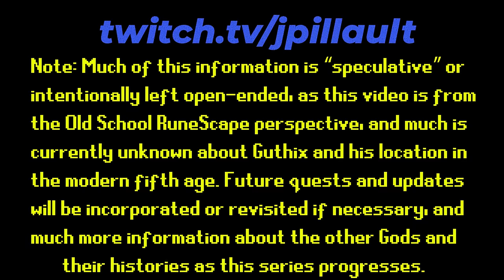The Accidental God [OSRS Perspective]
Guthix is a name known by every RuneScaper, but how many of us know of his tragic beginnings? In this video I explore the tale of the God of Balance - the Accidental God - from his early days in the distant realm of Naragun to his *alleged* current whereabouts...and considering that this video took me, like, 40 hours, I REALLY hope you enjoy it!

Update 2-19-24: This video is randomly popping off over a year later, probably because While Guthix Sleeps is on the way! For those asking, I LOVE what Mod Ed has done with the lore and the direction he's taken with the stories, he's phenomenal. Trust him! The story is in good hands! He's woven together storylines from loose ends to give a different take that is nothing short of masterful, and when I get to SOTE and DS2 and the Dragonkin, you'll see what I mean!

0:00 Introduction
1:16 Guthix's Origins and Home World
2:49 The Naragi God Wars
6:09 Guthix Ascends
7:11 The Search Begins
8:10 The First Age of Gielinor
10:11 Guthix Departs to Sleep
10:45 The Contenders Arrive
12:01 The Gielinor God Wars
12:43 The Alliance to Stop Zamorak
14:04 Zamorak's Last Stand
14:44 The Desolation of Forinthry (the Wilderness)
15:21 The Edicts of Guthix
16:54 Hunting Down Gielinor's Gods
19:53 Guthix Weeps
20:44 Remnants of Guthix's Presence
21:20 Guthix Departs Again (Present)
21:41 Outro + Comment